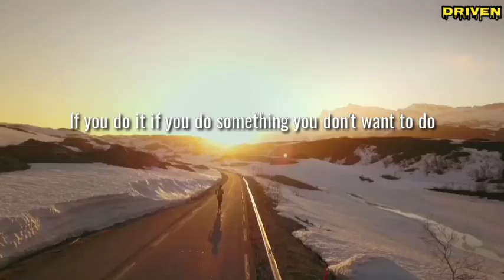#66 THE IMPORTANCE OF GYM THING | David Goggins | Driven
A lot of people don't take advantage of the gym or exercise. It can help a lot in life, gym or exercise is where you can test yourself and train your physical, mental, emotional being. Exercise give you the instant feedback that you're exhausted and you don't want to do it, and by keep pushing through physical activity it helps you build mental toughness that you can use to attack life.

Source: Grant Cardone & BigThink
Follow them on this link and support them.